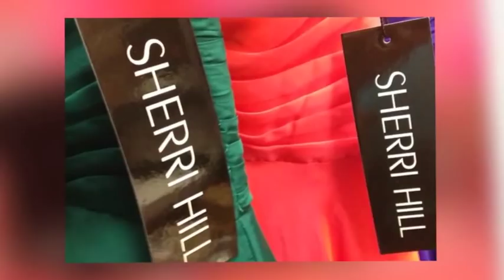Homecoming Dresses|Formal Dresses|Prom Dresses|Indianapolis|Indiana|designer Dresses|Jovani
The Largest Selection of Jovani Prom Dresses in Indianapolis

We have hundreds of Jovani
prom dresses in stock diverse in style, color and size. We register all dresses for all occasions so that no two dresses are worn to the same event. During our busiest months (January- April) we carry over a thousand dresses making RaeLynn's the place to shop in INDY!